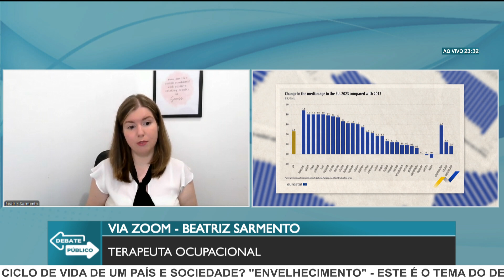DEBATE PÚBLICO | CAMS HOSPITALARES OCUPADAS POR INTERNAMENTOS SOCIAIS